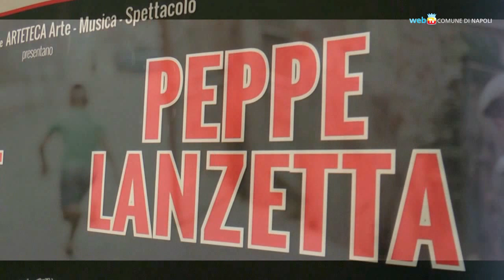Lanzetta e Salvatore, un'opera in musica su Napoli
Debutta all'Augusteo «Pascià», opera in prosa e musica scritta da Peppe Lanzetta, con le canzoni di Federico Salvatore.